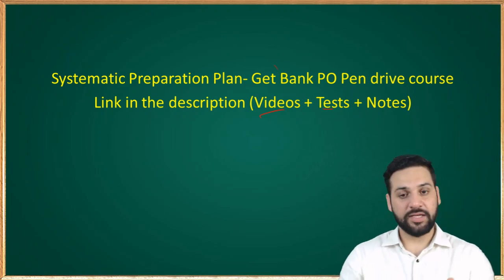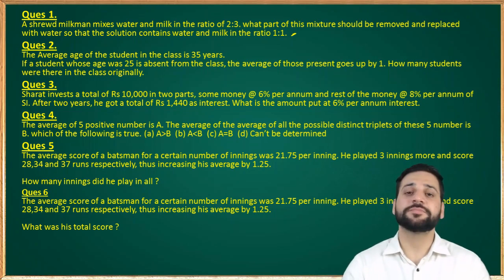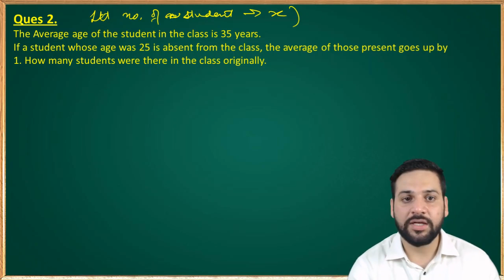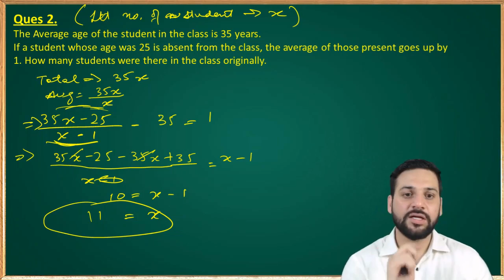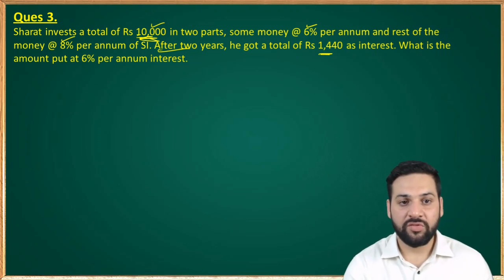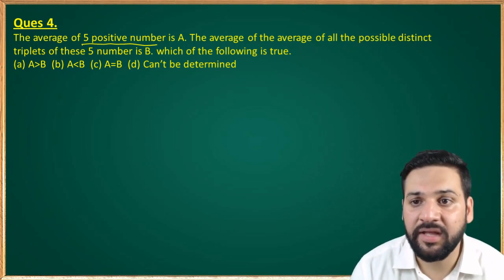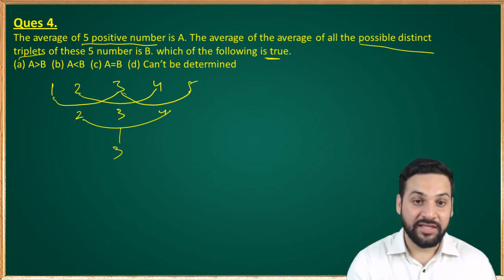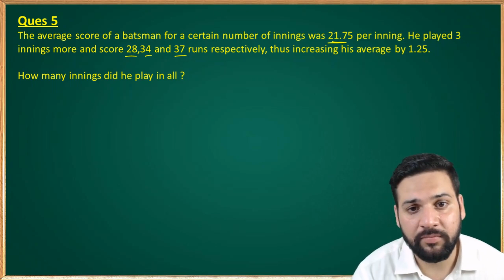Averages Mock Test by Ramandeep Singh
6 Averages questions in 5 minutes